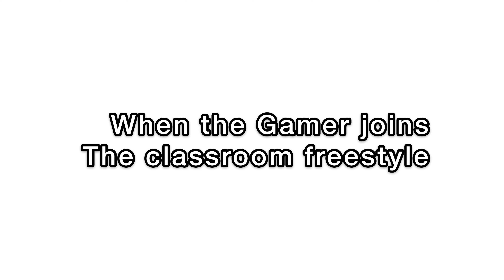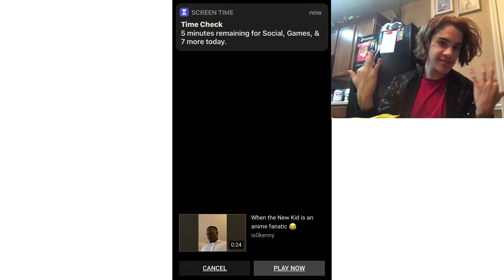When The Gamer Joins The ClassRoom FreeStyle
Youtuber: @isokenny